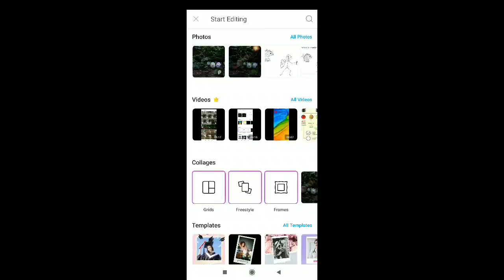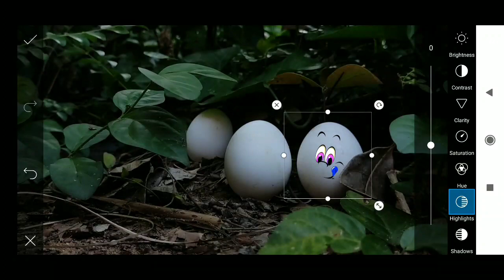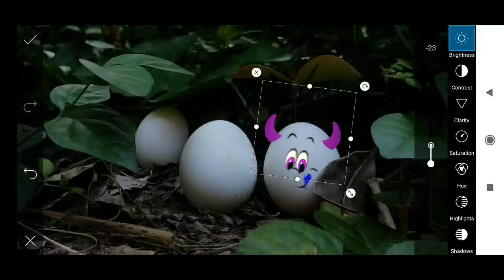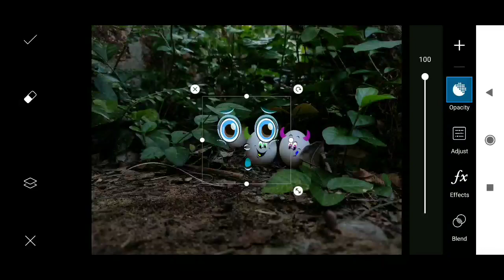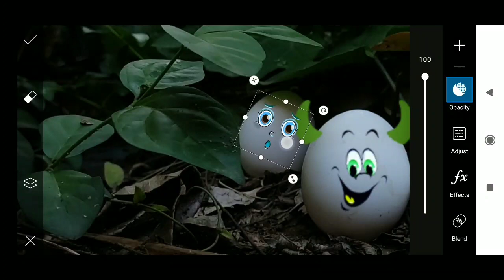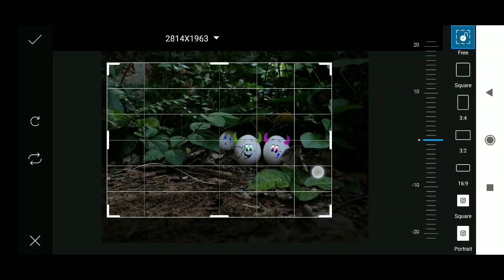EGG FACE EMOJI|PICSART EDITING TUTORIAL|EGG TIPS AND TRICKS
How to add emojis on egg

1 how to do as simple and effective
2 Full Editing tutorial
3 Tips and tricks
4 Editing with Pics Art
5 how to edit in 5 minutes
champions league
real Madrid